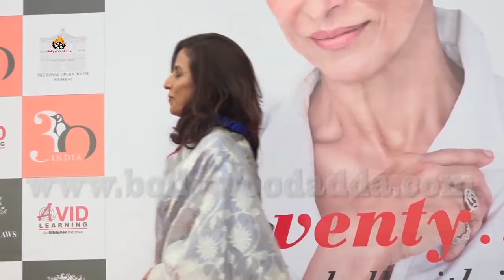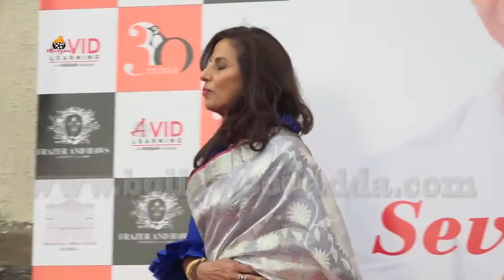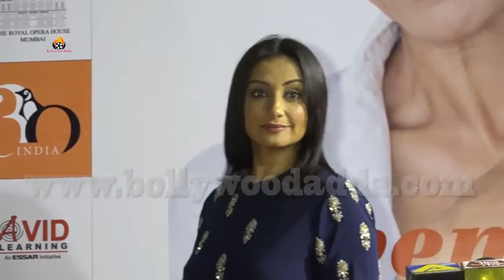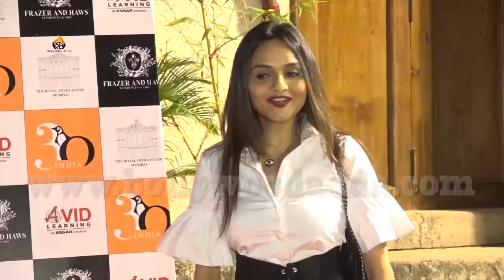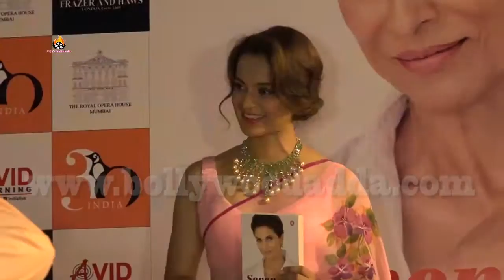Kangana Ranaut & Gul Panag At The Launch Of Shobhaa De Book Seventy And To Hell With It mp